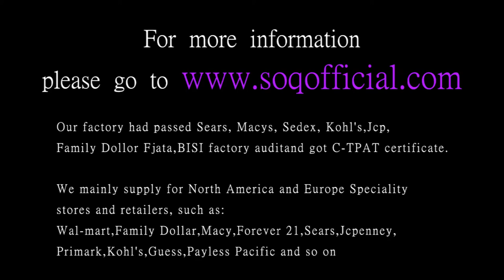Luminous series Heart shaped hollow fashion luminous necklace